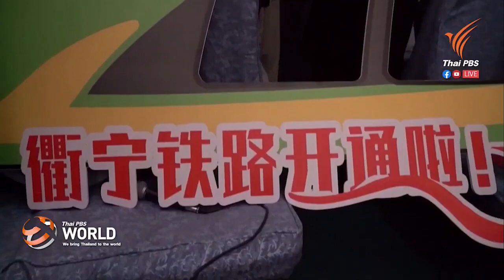Thailand and the world order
Arm Tangnirun
Director of China Study Center, Chulalongkorn University
Thai PBS World Tonight
20th October 2020